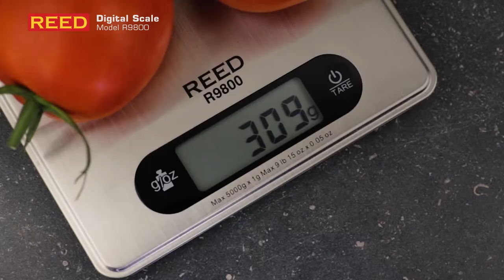R9800 Digital Scale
Easy-to-use countertop scale measures in grams, pounds and ounces. For complete information on this product, visit us

The R9800 digital scale measures in grams, pounds and ounces. It features a thin and lightweight design, a large LCD display, a quick response with high accuracy & full tare capacity.

Specifications
Measures up to 5000g (9lbs, 15oz)
±1% Accuracy
1g (0.1oz) Resolution

Included
Batteries